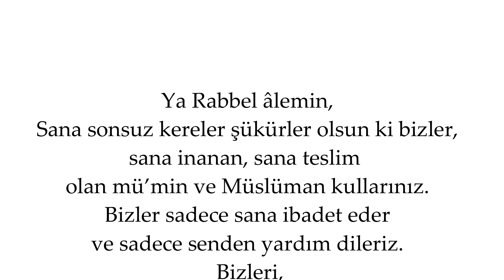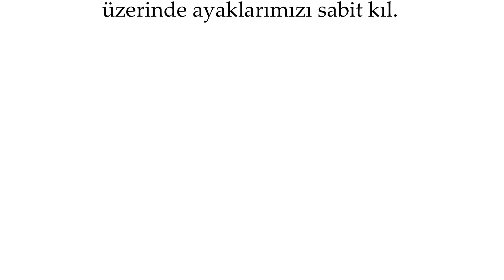Ya Rabbel âlemin